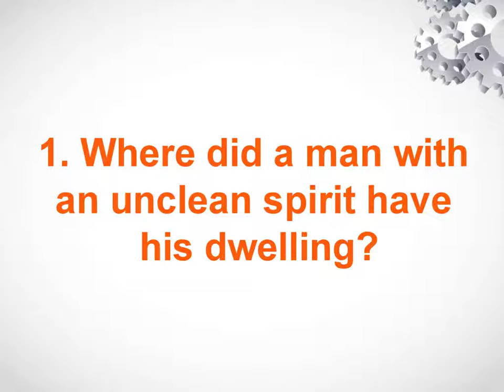Bible Quiz in English || Mark 5 || Spiritual Awakening